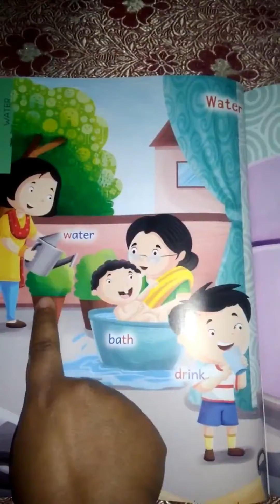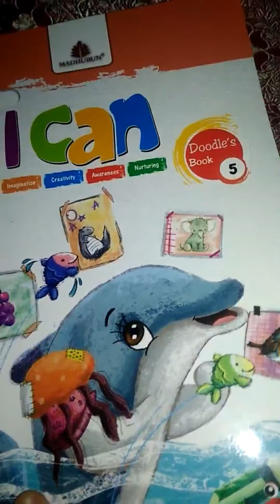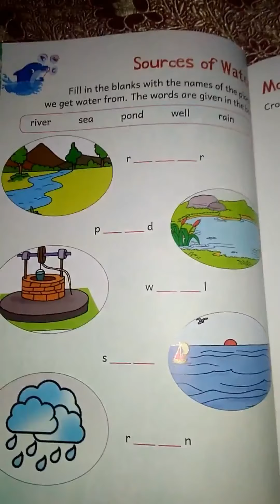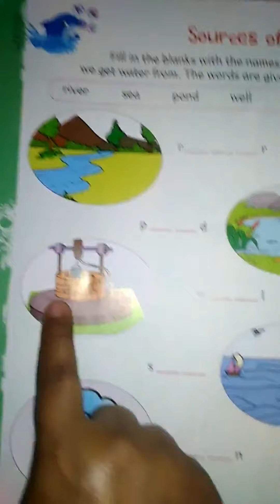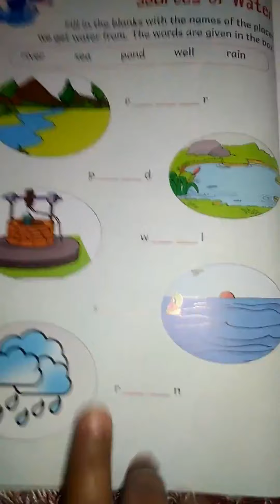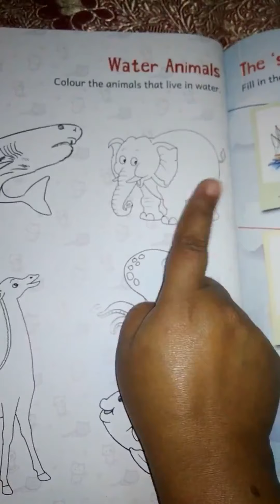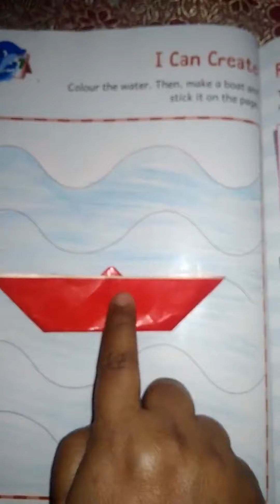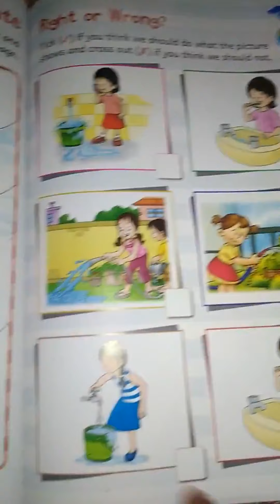Water 💦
Water 💦 is very important for life.